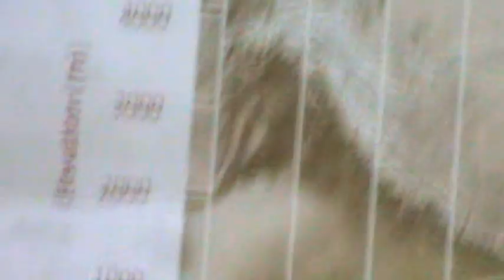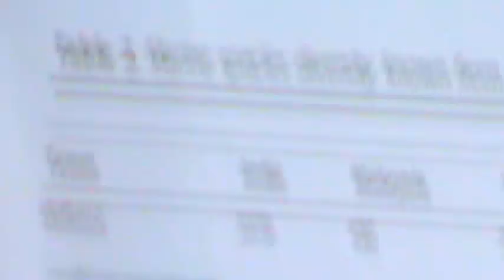Did Dinoceros exist in the pearl of the Indian ocean known as Sri Lanka?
On the 11th of August 2016 I attended a lecture given by a Swiss professor on the origins of the Indian ocean  at the Dutch burger union  Colombo 04.   In this Lecture he brought the point that Dinoceros may have existed in mother Lanka in by gone eras. Archeologist have not looked for fossils remains of these Dinoceros it is said that you find what you look for in the near future some Archeologist who may be doing research on this matter may stumble  of across these Dinoceros fossils. Specially in the Dambulla area of Sri Lanka. It is said that a best husband a women can get is a Archeologist because  the older she gets the more fond of her he will be. Mother Lanka has a rich heritage which dates back  to a long time and finding  Dinoceros fossils will add to it. It is said that animals migrated from the east to the west according to this lecturer. Some time back a medical doctor doing research on wild elephant migration in Sri Lanka with DNA testing on the dung of wild elephants showed that the African Wild Elephant migrated from ancient mother lanka so one can see with the modern economic developments like the Colombo port city or one may call it a financial hub city sri Lanka will be a number one tourist destination so I will close with the song city of Colombo.